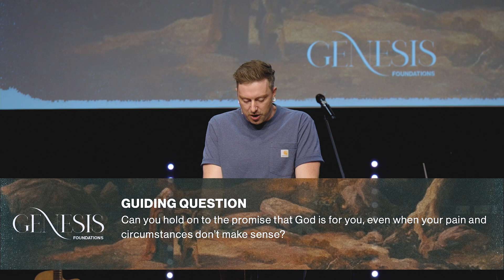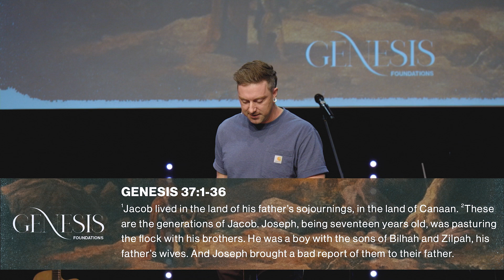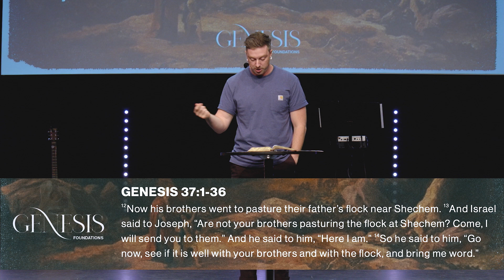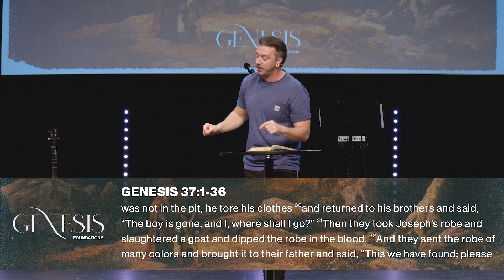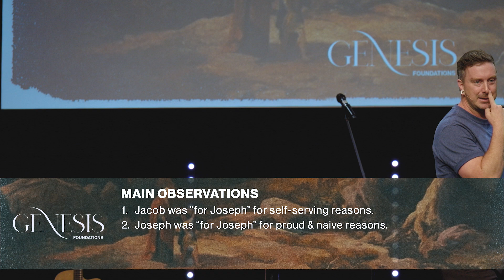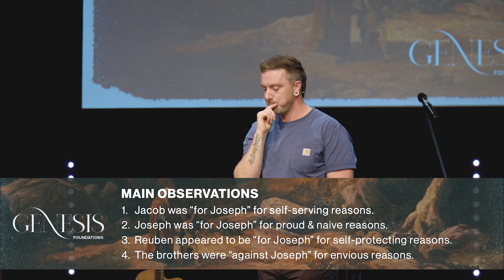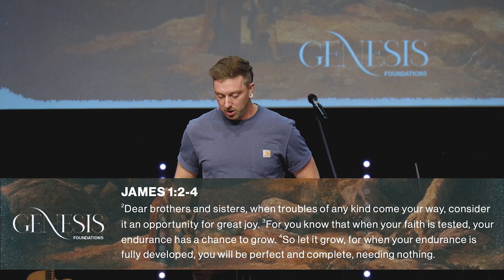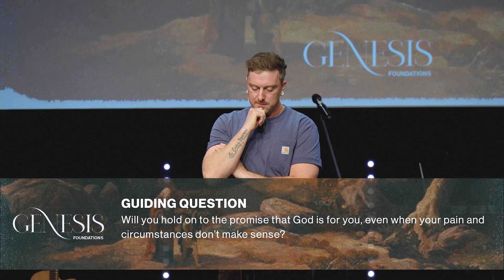Genesis - Foundations "Joseph: Into the Pit" | Brennan Johnson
Stay in touch with us:
Instagram | Facebook | Spotify - True Hope Church